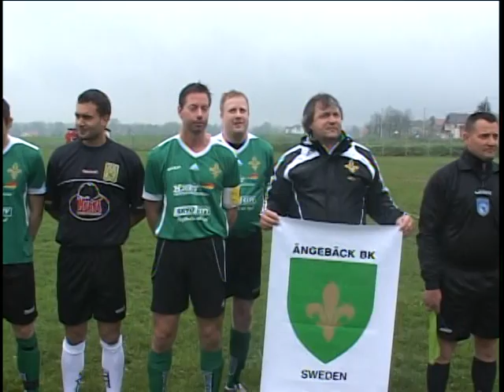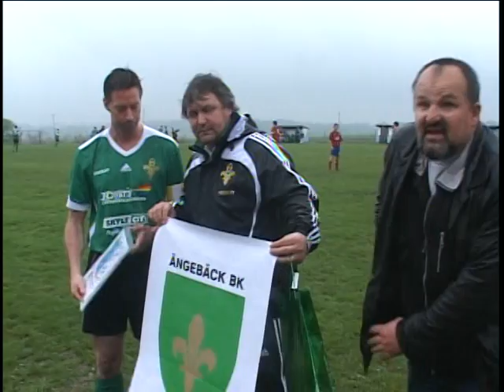KALESIJA FK BIJELJEVAC-ÄBK